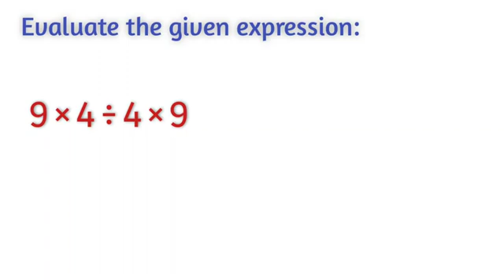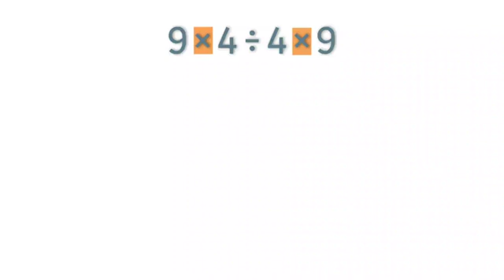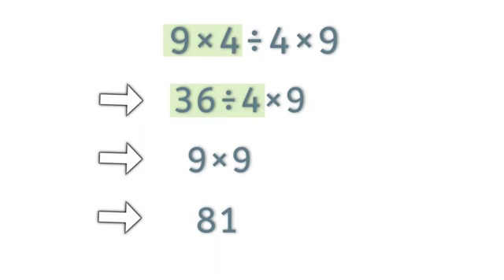Pemdas viral math problem | 9×4÷4×9=❓ | A Tricky Math Expression!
Evaluating a tricky math expression using PEMDAS rule.